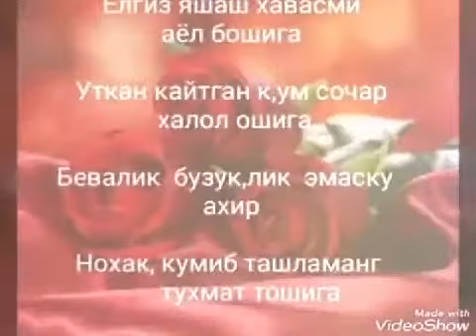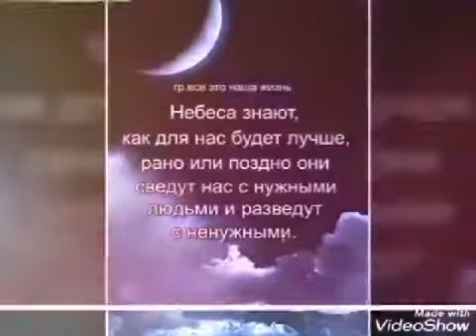УЗИНГИЗНИ ЭХТИЕТ КИЛИНГ АЕЛЛАР